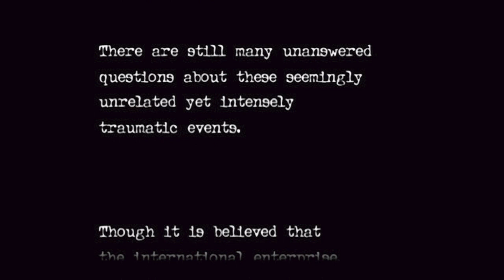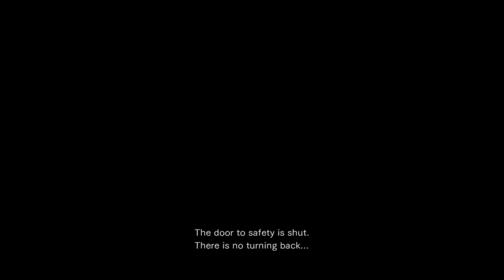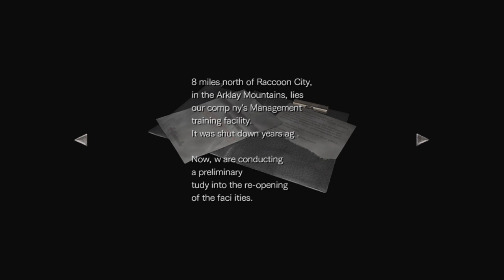Resident Evil 0 episode 1 my first time playing